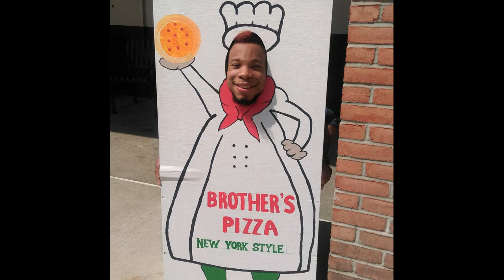Subscribe, View, Share, Like, & Or Comment! rizz Who, what, where, when, why, and how am I!